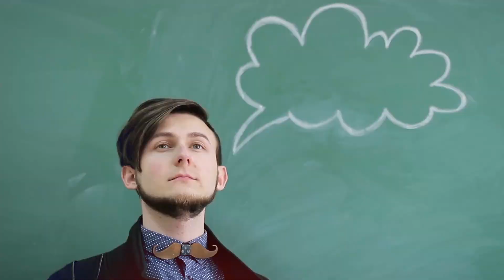Life Story of Shubman Gill | Indian Cricketer Shubman Gill Biography | IPL 2021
This video is about the life story of shubman gill. Shubman Gill is an Indian international cricketer who plays for Punjab in domestic cricket and for the Kolkata Knight Riders in the Indian Premier League as a right-handed opening batsman.